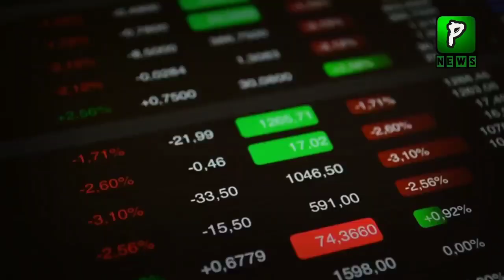Pakistan Stock Exchange News Today | 30 April 2021 | Economy | Oil Prices Today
Pakistan Stock Exchange News Today | Pakistan |
30 April 2021 | Economy | Oil Prices Today